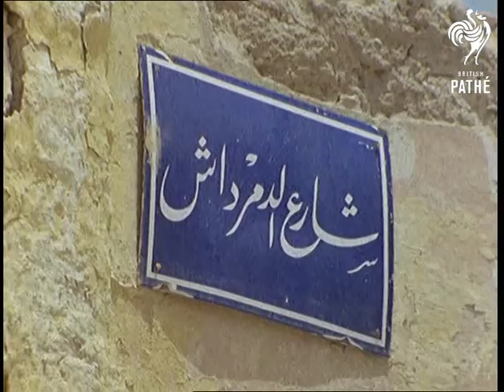Ruins Of Port Tewfik And Suez (1971)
Egypt

Shots of the ruins of Port Twefik and Suez after fighting in the war. Camera pans down to show a army vehicle patrolling streets. Good close-up shots of war-wounded buildings emphasising ruinous state of the area. Shots of burnt-out vehicles.

Note: There was no documentation to accompany this footage
 FILM ID:3029.05